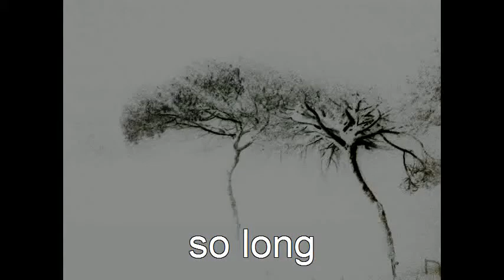dr-mason 2014-10-19_Reggae_Mazagon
Privatvideos von dr-mason
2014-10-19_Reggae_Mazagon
unter den pinien